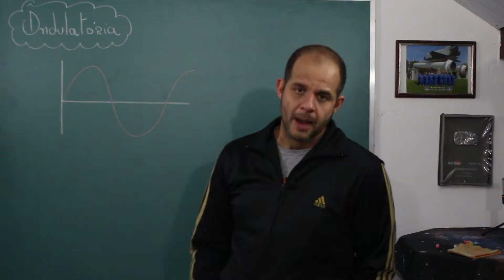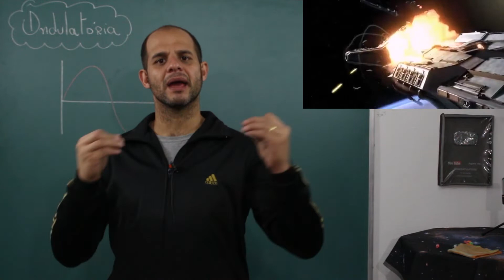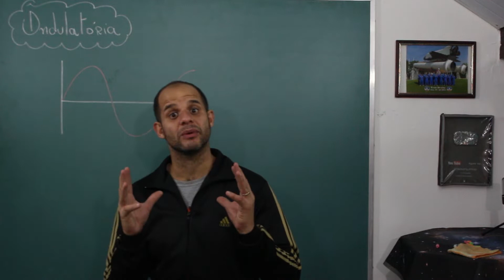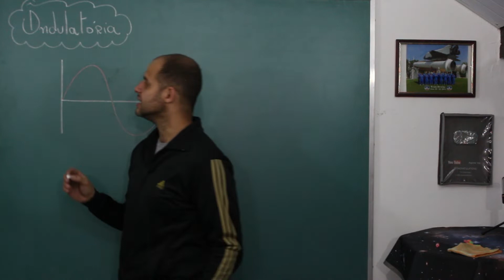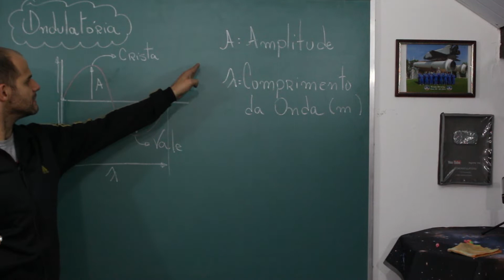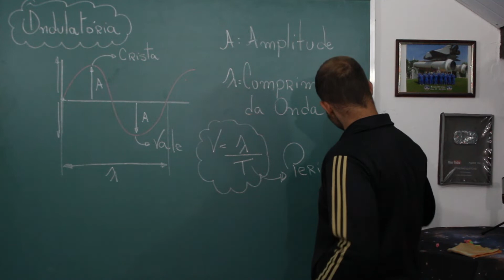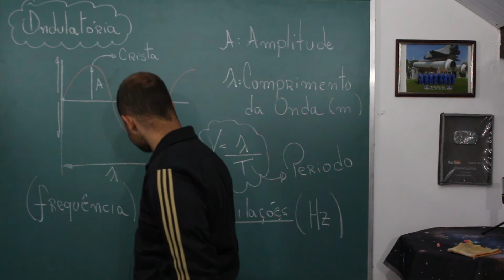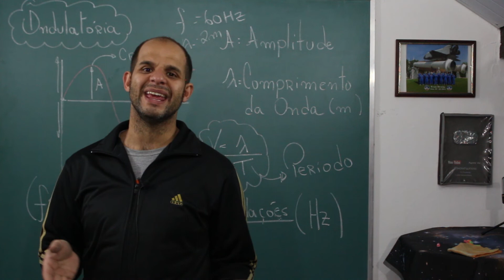DICAS ENEM: ONDULATÓRIA, CONCEITOS INICIAIS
Olá galera, tudo bem?
Neste vídeo trago os conceitos de ondas, pertubação de meio material. Neste caso estou falando de ondas mecânicas que precisam de um meio material para se propagar
As ondas podem ser de diversos tipos. O ENEM sempre cobra da gente questões conceituais

Uma onda é um movimento causado por uma perturbação, e esta se propaga através de um meio.

Um exemplo de onda é tido quando joga-se uma pedra em um lago de águas calmas, onde o impacto causará uma perturbação na água, fazendo com que ondas circulares se propagem pela superfície da água.

Longitudinais: são ondas causadas por vibrações com mesma direção da propagação, como as ondas sonoras.